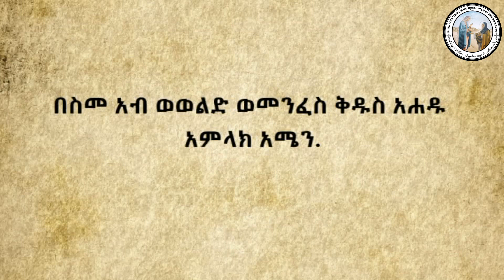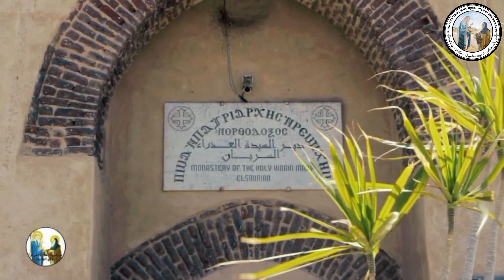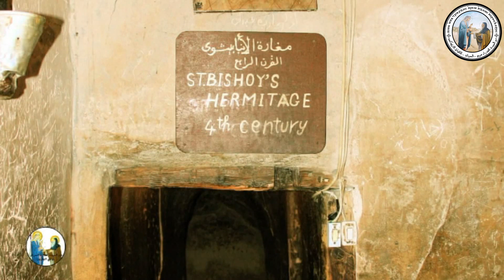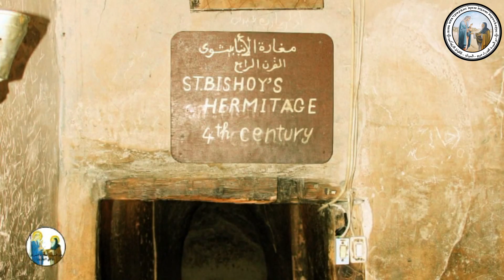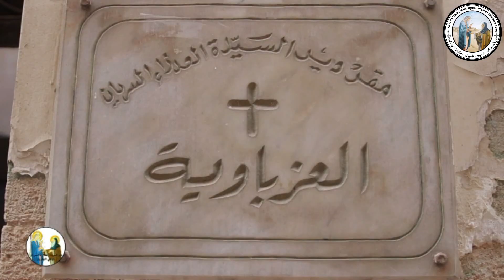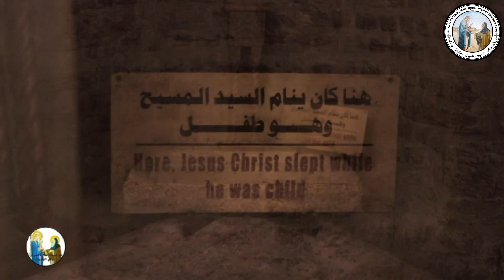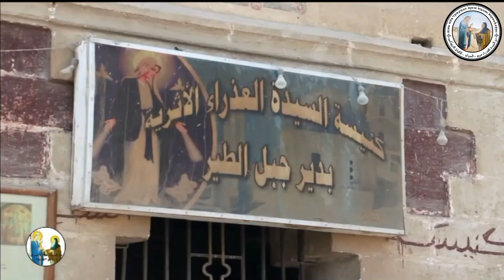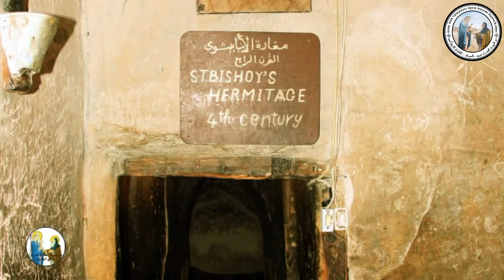የቅዱሱ ቤተሰብ ወደ ግብጽ ስደት - በብጹዕ ሊቀ ጳጳስ አባ መታዎስ የአንጋፋው የገዳመ ሲርያን አበምኔት.